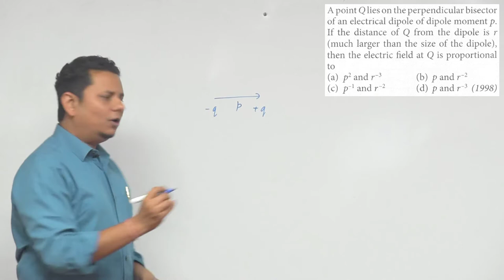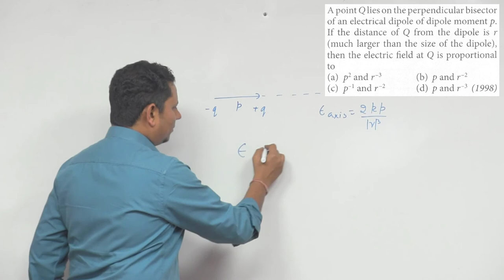A point Q lies on the perpendicular bisector of an electrical dipole of dipole moment p. If the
A point Q lies on the perpendicular bisector of an electrical dipole of dipole moment p. If the distance of Q from the dipole is r, then the electric field at Q is proportional to